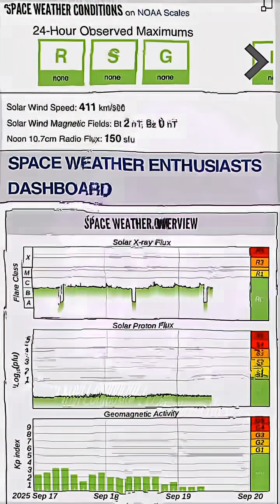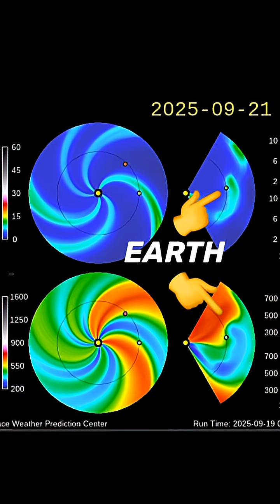Earth Facing Coronal Hole‼️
September 19 2025